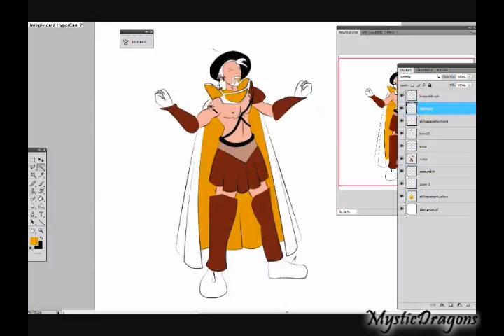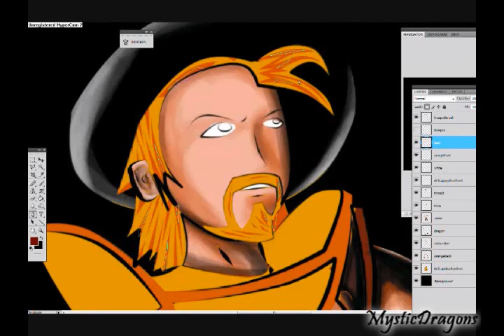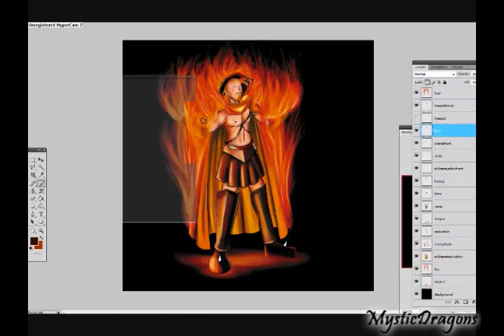Runescape drawing - Epic Firemaking Emote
READ THIS!!!
lol sorry about the first upload, but i uploaded the test version...

haha i guess i'm not the 1 thats one fire now, but

(drum rolzzz)

DespairReigns is!
Lately i'm in a big mood in drawing, and also feel obligated to finish that TA3 :o to keep the fans happy!

Sorry if i'm adding so much video's lately

What i drew is an extremely epic, cool and sweet looking version of the firemaking cape!!
Personally i dislike the original firemaking emote, and since you can let everything burn...
...so the biggest challenge is to burn yourself, wich you can at 99 :p
the guy wears verac's armour (wich i edited in design a little bit)
and a black cavalier, d boots, and oil on his body to make
the flames better!

Time it took: 2hours 2minutes
Program: Adobe Photoshop CS4
song: Haruka Kanata